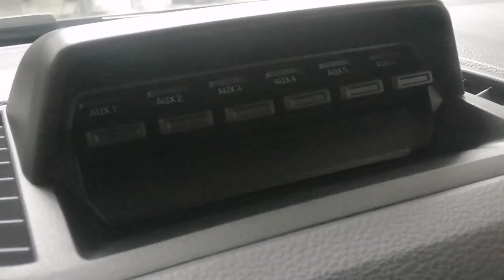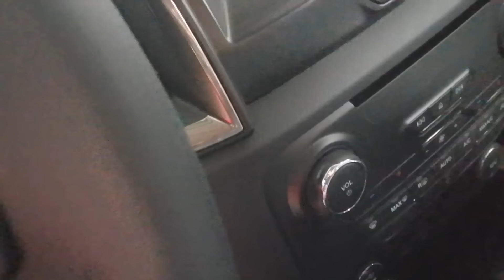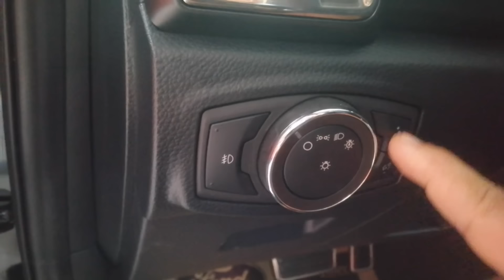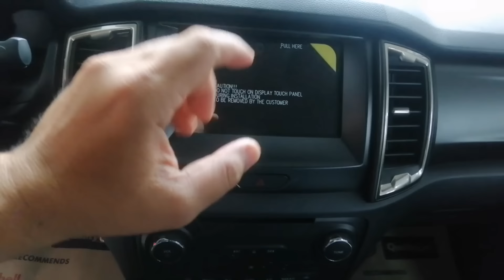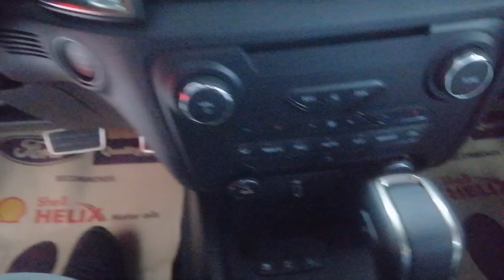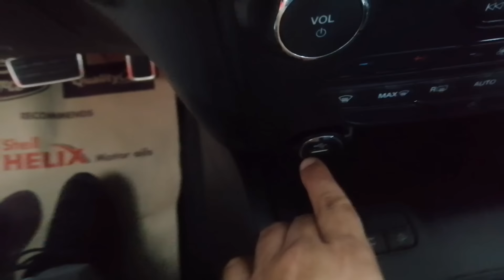BWELTA ng bagong 2021 FORD Ranger FX4 Max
Isang madiinang Vlog Reviews nanaman para sa bagong 2021 FORD Ranger FX4 Max...